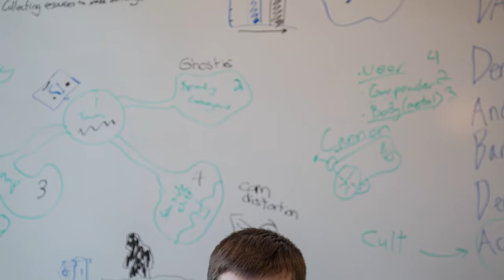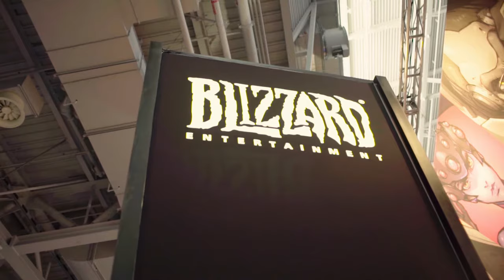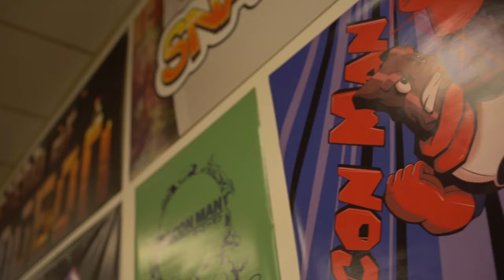Game Design programs at SNHU